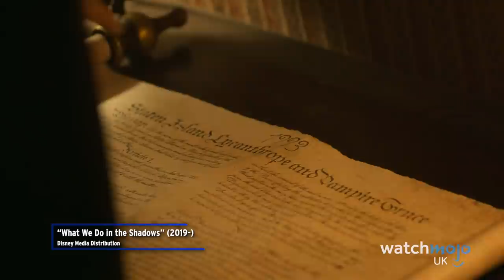Top 10 What We Do In The Shadows Moments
It's vampires, but not quite what you're expecting! For this list, WatchMojo UK counts down the best, funniest and most memorable moments from the cult TV comedy, "What We Do In the Shadows". Featuring Laszlo, Nadja, Nandor, Guillermo and, of course, Colin Robinson... when the sun goes down, it's pure and total chaos!